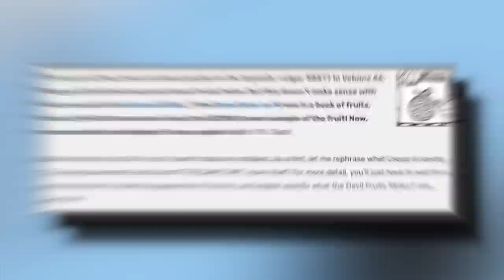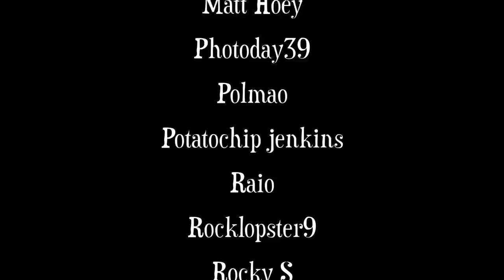Vegapunk Will UNLOCK The Crew's Full Power!!!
SPECULATION MODE ACTIVATED!